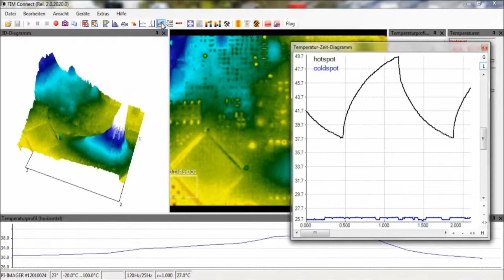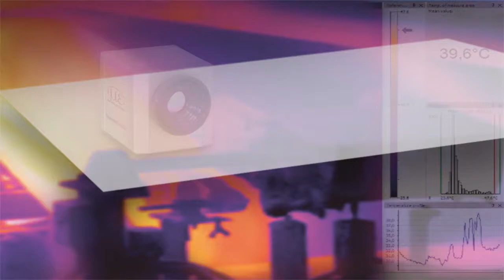Kompakte USB-Wärmebildkamera + Software "TIM Connect" (de)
Die thermoIMAGER TIM misst die von Objekten emittierte Infrarotstrahlung und berechnet auf dieser Grundlage die Oberflächentemperatur. Durch den zweidimensionalen Detektor (FPA -- focal plain array) erfolgt die Messung an 160 x 120 Bildpunkten (TIM 160) bzw. 382 x 288 Bildpunkten (TIM 400/450) und wird über genormte Farbskalen als Thermografiebild dargestellt. Die Verarbeitung der Bilddaten ermöglicht eine nachträgliche detaillierte Bildanalyse mit der komfortablen Software TIM Connect.